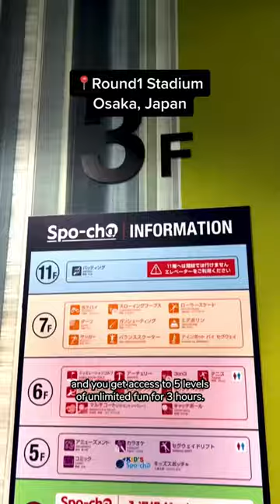Japan's MEGA Entertainment complex and it's only $7 to enter!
This incredible complex has unlimited arcade play, 2 floors of sports, batting cages, Karaoke and heaps more. It's called Round1 Stadium. You really need to see it to believe it and it's only $7 to enter for 3 hours.  Make sure to go with your running shoes on and prepare for a whole heap of fun!